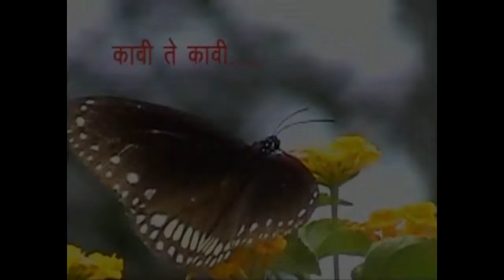कावी ते कावी aadiwasi timli song singer of SAVAN DODWA // ANKUR WASKLE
𝙷𝚎𝚕𝚕𝚘,
             𝙳𝚘𝚜𝚝𝚘 𝙼𝚎𝚛𝚊 𝙽𝚊𝚖𝚎 𝙰𝚗𝚔𝚞𝚛 𝙷𝚊𝚒 𝙰𝚞𝚛 𝙰𝙽𝙺𝚄𝚁 𝚆𝙰𝚂𝙺𝙻𝙴 𝙲𝚑𝚊𝚗𝚗𝚎𝚕 𝙿𝚊𝚛 𝙰𝚙𝚔𝚊 𝚆𝚎𝚕𝚌𝚘𝚖𝚎 🤗 𝙷𝚊𝚒.

A_To_Z whatsaap status video Dekhane ke liye mere channel ko subscribe kare & Bell icon ko click krna na bhule , kyuki jab Bhi Hum aap ke liye new video laye ge tab sab se pehle aap ko pta chal jayega.
ᴅᴏɴ'ᴛ ғᴏʀɢᴇᴛ ᴛᴏ ʟɪᴋᴇ, ᴄᴏᴍᴍᴇɴᴛ, 𝒔ʜᴀʀᴇ & 𝒔ᴜʙ𝒔ᴄʀɪʙᴇ...
Full video dekhne ke liye thank you

τнαиκ γου ѕο мυϲн ƒοя ωατϲнιиg